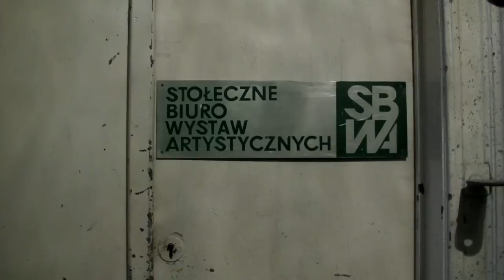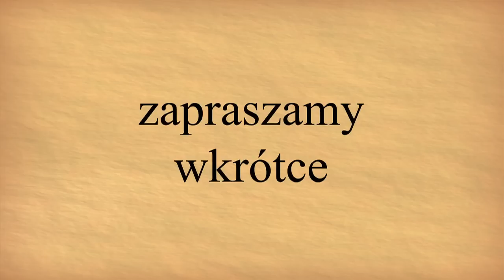Południk Zero - pierwsza odsłona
POŁUDNIK ZERO
Wilcza 25
Pierwszy etap prac remontowych nowej kawiarni podróżniczej w Warszawie.